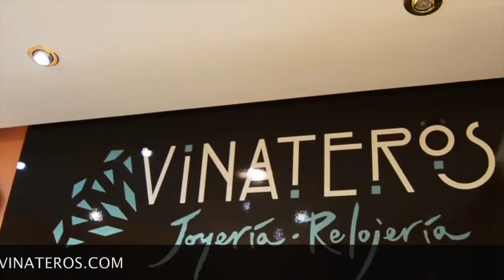Llega la Coleción Primavera-Verano de Joyas Salvatore Plata.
Exposición de hermosas joyas de la temporada Primavera-Verano 2016.
Los colores invaden estos meses y Salvatore te muestra las tendencias en joyería. ¡Ven a vernos!
Camino de los Vinateros 117. Telf. 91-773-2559